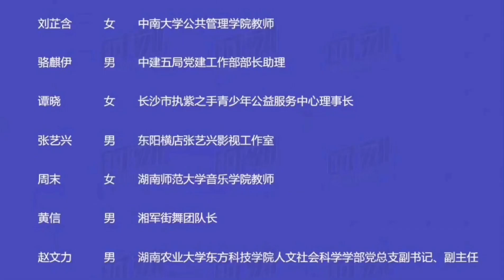【張藝興】211022 Zhang Yixing Lay - Yixing became the member of the 11th Committee Youth Federation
Hunan Youth League Weibo update
The 11th Standing Committee (Expansion) Meeting of the Hunan Youth Federation was held in October 22 in Changsha.